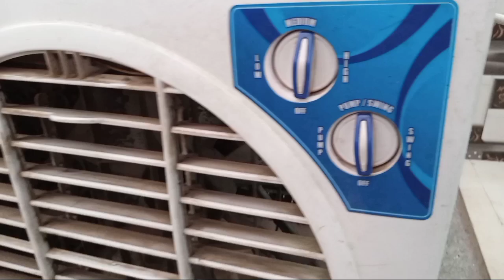Cooler motor Regulator connection कैसे करें